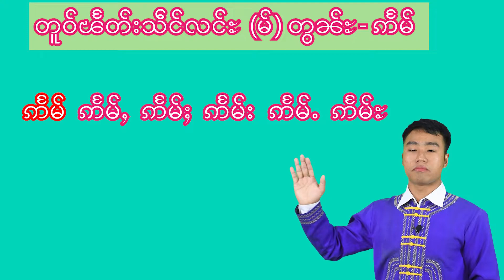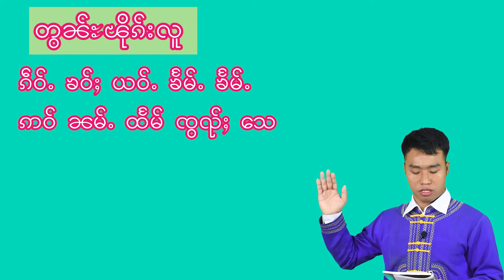Shan Language Program တူဝ်ၽႅတ်းသဵင်လင်ႊ မ ၽႅတ်း ဢႅမ်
မႃးဢွၼ်ၵၼ်ႁဵၼ်းလိၵ်ႈတႆး ႁႂ်ႈၸဵဝ်းမေႃဝႆး တႃႇလုၵ်ႈလၢၼ်တႆးသိုပ်ႇပဵၼ်တႆးၶႃႈ။